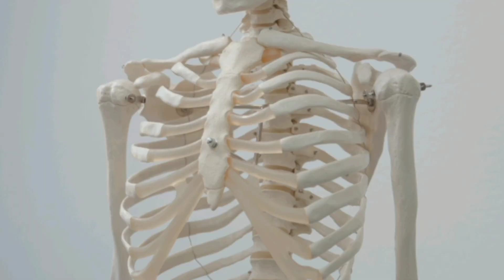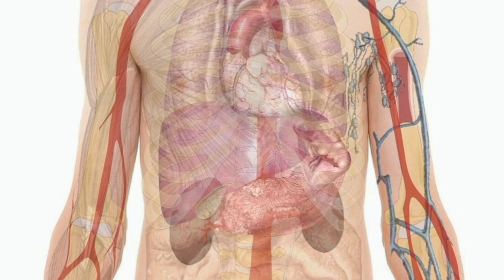Rock sugar 15th health benefits.